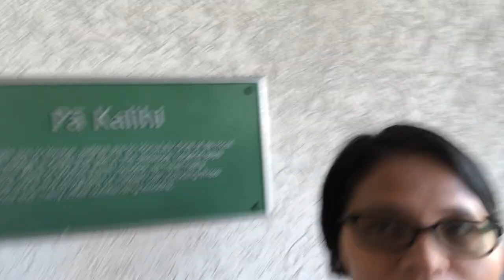Purpose & value immersion @ Honolulu convention center featuring local band 🎶🎵